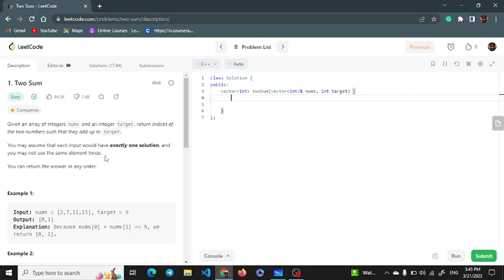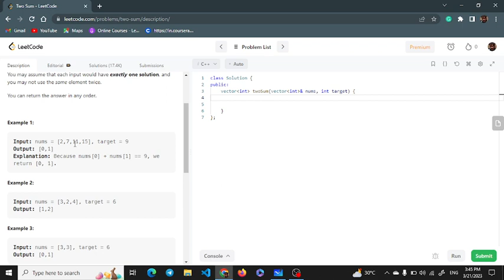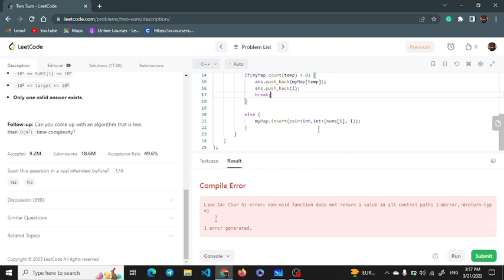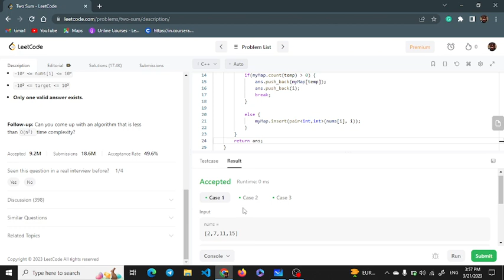Two Sum - leet code 1(Afan Oromo)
Join Our Telegram Channel: @learnProgramminginAfanOromo